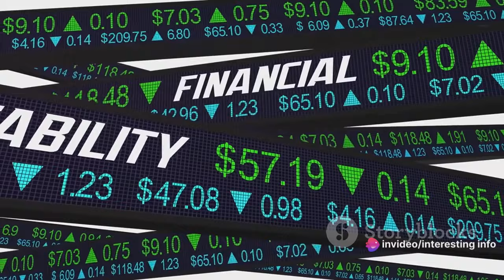Canada Vs Australia _ A comprehensive comparison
Canada Vs Australia: A Comprehensive Comparison by EdActive

OUTLINE:

00:00:00 Intriguing Facts
00:00:34 A Glance at History
00:01:06 Spectacular Places to Visit
00:02:02 Job Opportunities and Economy
00:02:35 Cultural Richness and Diversity
00:03:09 Health, Education, and Other Facilities